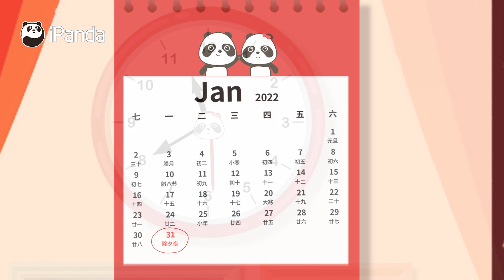《熊貓星團》熊貓星團頒獎典禮來襲 | iPanda熊貓頻道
《熊貓星團》大熊貓明星們組團出道，給您帶來最可愛、最精彩的視聽盛宴。